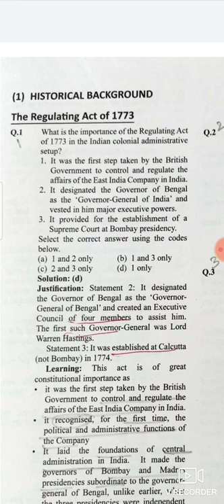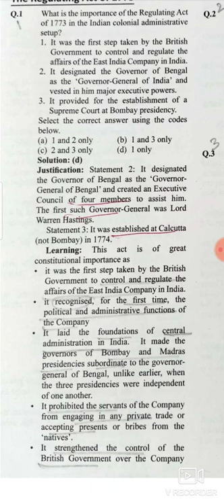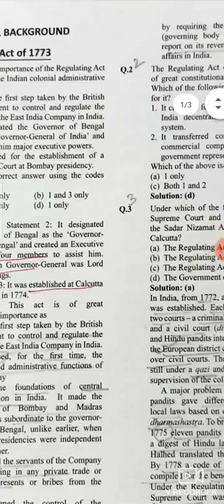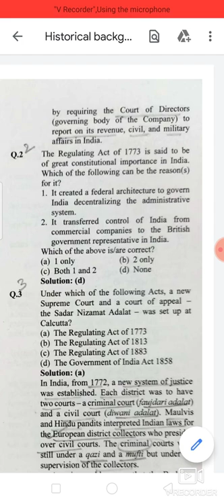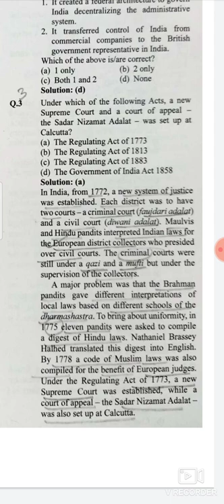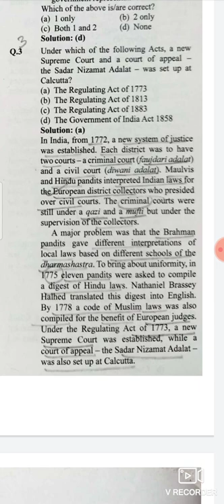1 August 2020